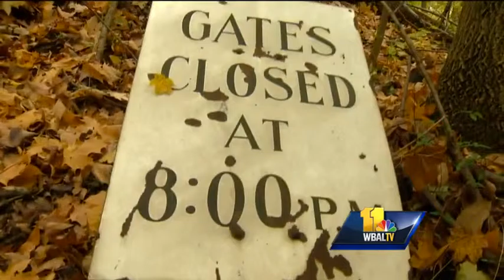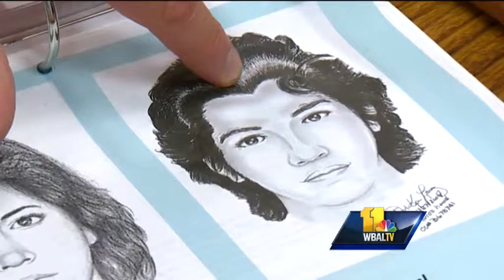Decades-old cold case getting new leads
Baltimore County police detectives believe a cold case murder from nearly 40 years ago may be connected to Boston. The victim, labeled Jane Doe, was found on Sept. 12, 1976, near the Lorraine Park Ccemetery in Woodlawn.